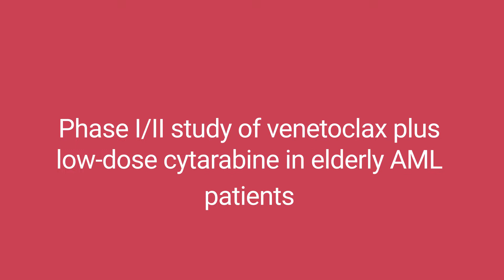Assoc. Prof. Andrew Wei | Phase I/II study of venetoclax plus low-dose cytarabine in AML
EHA 22nd Congress - June 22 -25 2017, Madrid, Spain

Assoc. Prof. Andrew Wei

Head of the acute myeloid leukaemia (AML) program and the diagnostic molecular haematology laboratory at The Alfred Hospital, Monash University, Victoria, AUS

Interview Title:
Phase I/II study of venetoclax plus low-dose cytarabine in AML

For more information and expert opinions on Acute Myeloid Leukemia (AML) please

This interview was filmed during EHA 22nd Congress, please find the link below to visit the EHA

Please find a link to PubMed for further publication information on Associate Professor Andrew Wei: